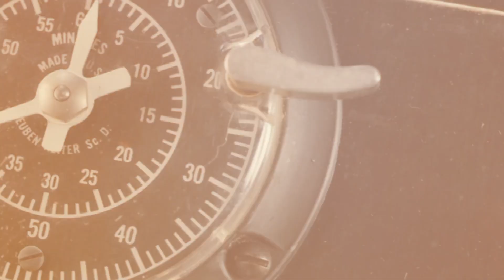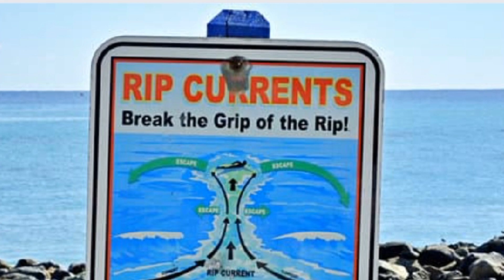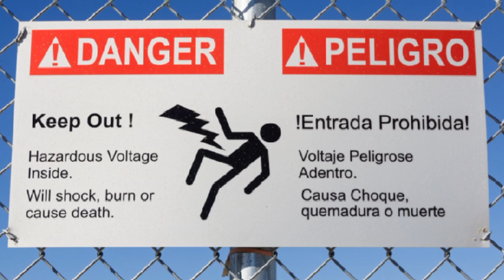What Happened After The USA Electrified The Water Shocked Everyone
animal electric shock
electric shock
electricity
animals dies by electricity
animals electrocuted
monkey gets electric shock
bear gets electric shock
cat gets electric shock
kangaroo gets electric shock
animal
animals getting shocked
electric fence
animals getting zapped
weird
monkey electric shock
USA animals
Australian Animals
Usa electrification
electric shock monkey
bandar electric shock
shocked
monkey gets shocked
strange moments
insane
animals shocked
animals moments
shocking
animal moments